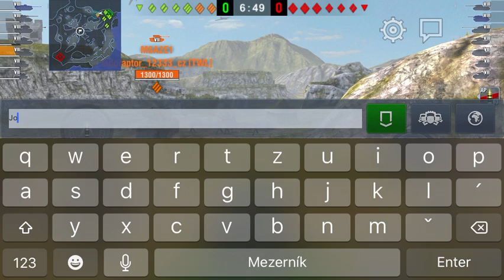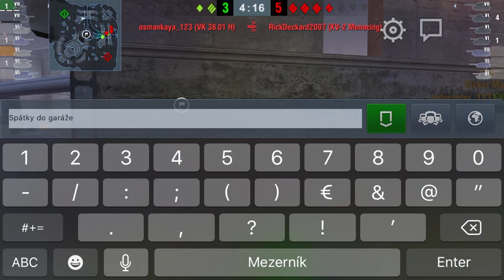Bitvy s Indoraptorem!⚔️😱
Já to nechápu. Zase to je bez hlasu. 😭 Nerozumím tomu, jsem zoufalý, už nevím co mám udělat.😭